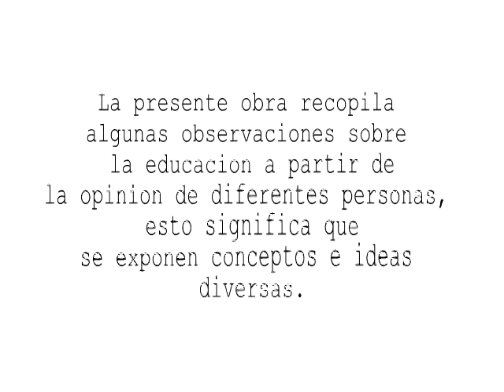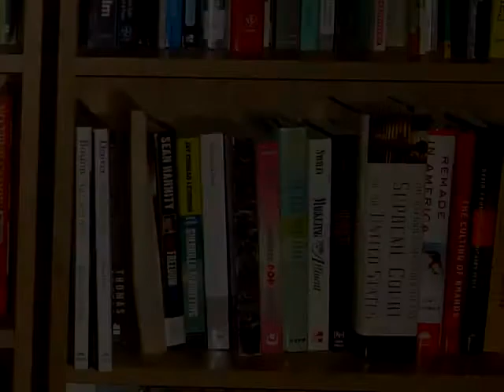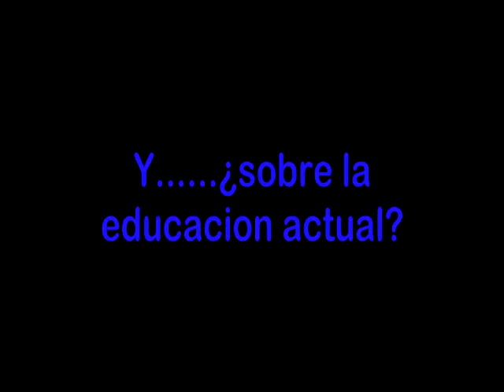Educacion y sociedad parte 1